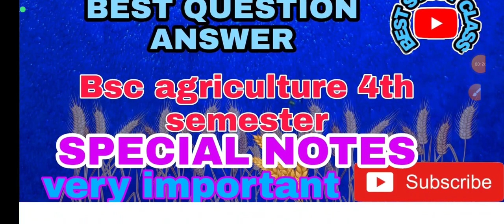Crop Production Technology-2 MCQ || Bsc agriculture 4th semester Crop Production Technology-2 MCQ